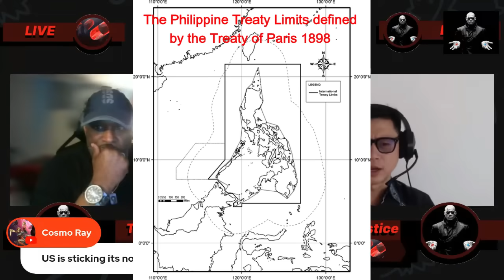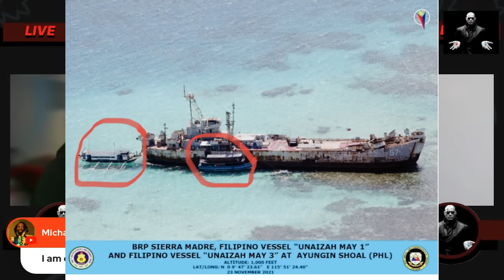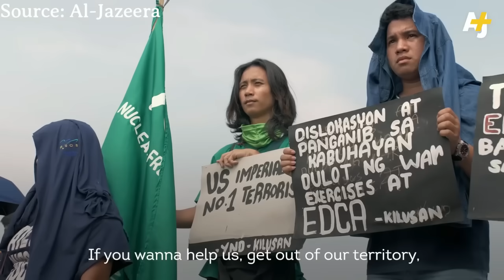Will US and China Go To War in South China Sea?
Carl Zha speaks to @TheRedPillDiariesOfficial about what role did US play in the recent South China Sea tensions between China and the Philippines. Origin of South China Sea maritime dispute between China and the Philippines. What's the US option in intervening in the South China Sea against China. Whether tension would lead to a war between the US and China.